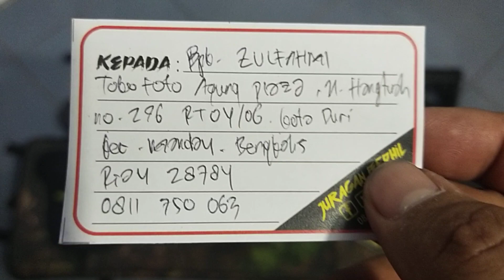Bocap Predator TacticaL... Pesanan Bpk. Zulfahmi... Bengkalis...